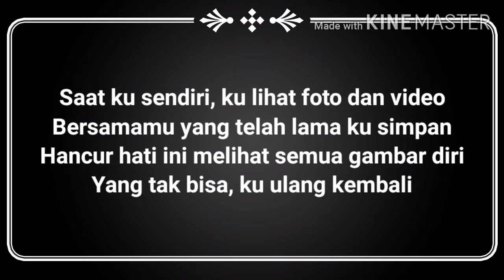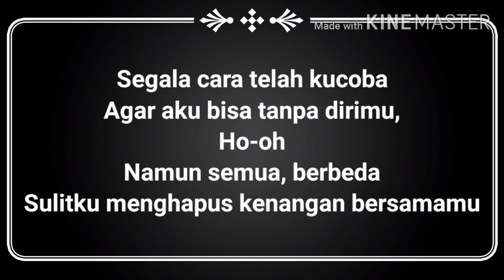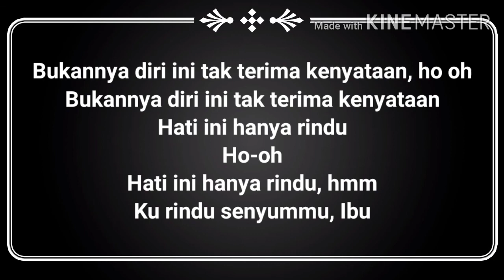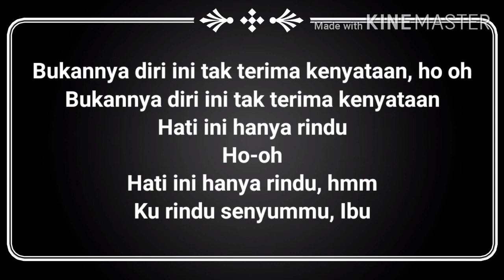Hanya Rindu-|karaoke|no Vocal√